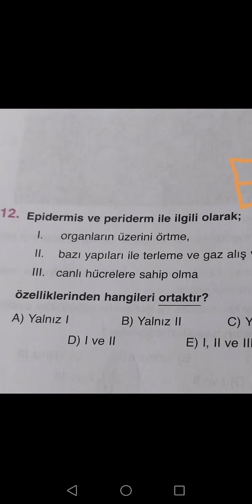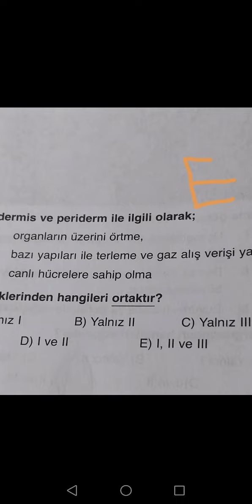Epidermis,periderma ne ortak?1organ örtü 2bazı terleme, gaz alışverişiı3.Canlı hücreli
Epidermis ve periderma ile ilgili Hangisi ortaktır1 organların üzerini örtme 2 bazı yapıları ile terleme ve gaz alışverişi yapma 3. Canlı hücrelere sahip olma cevap 3 ortak
1.örtü ortak
Peridermde mantar doku ölü ve mantar kambiyumucanlı vardır
.3 ortak
 Periderma: Lentisel cansız
2 ortak terleme, gaz alışveriş Epidermis teki stoma gibi